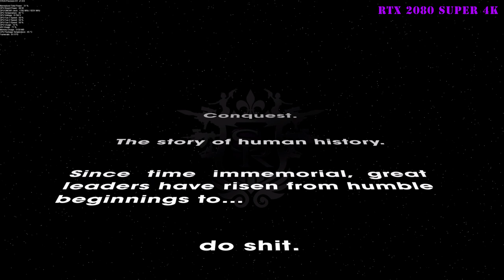SAINTS ROW 3RD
First Play through of Saints Row The Third Remastered on PC in recorded in 4k.

Twitch.tv/KnucklesGamingRevolution

RTX 2080 Super FTW
i7 9900K
MSI Tomahawk Z390
32GB Corsair 3000mhz
NZXT Water Cooled
1TB Samsung SSD (videos)
1TB Sabrent M.2 SSD (Games)
256GB M.2 OS drive
TCL 5 Series 4k TV
Corsair RGB Platinum Keyboard
Logitech C920 1080p webcam
Steel Series Arctic Wireless Headset